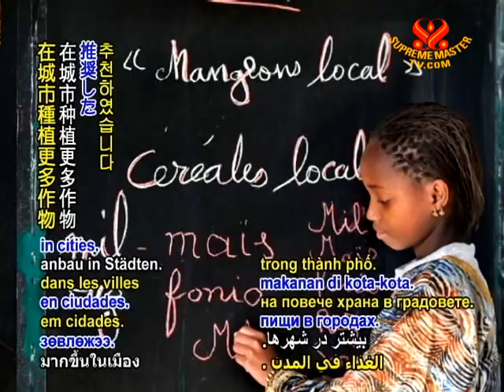SAVE OUR PLANET - Organic can feed the world, claims report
SAVE OUR PLANET... In a study seeking global food security solutions, Dr. Danielle Nierenberg and other US-based Worldwatch Institute scientists recommend measures that include organic farming, improved storage, better management of rain-fed fields, and growing more food in cities.